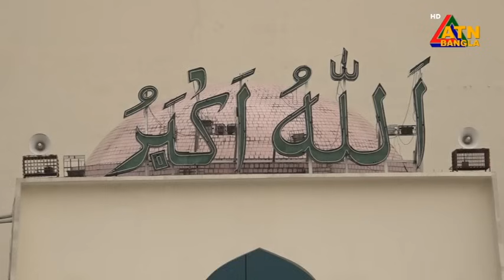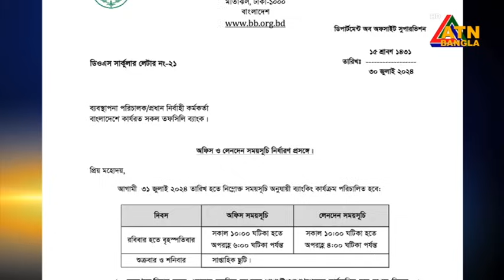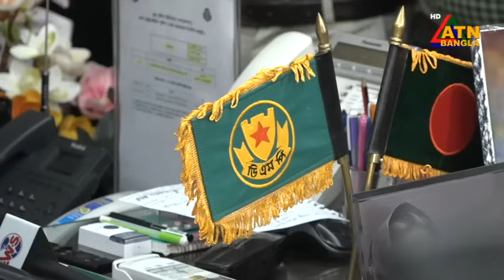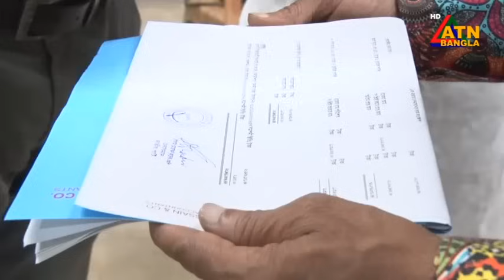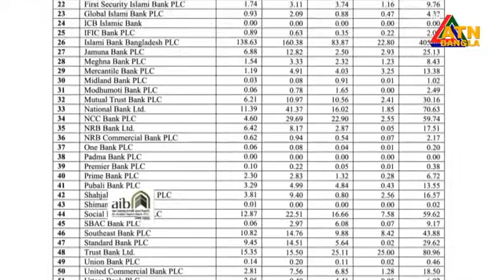এটিএন বাংলার সন্ধ্যা ৭ টার সংবাদ । ৩০.০৭.২০২৪ । Bangla Khobor | Ajker News